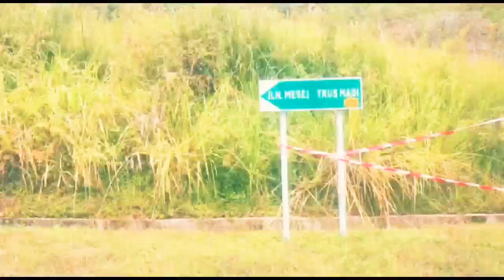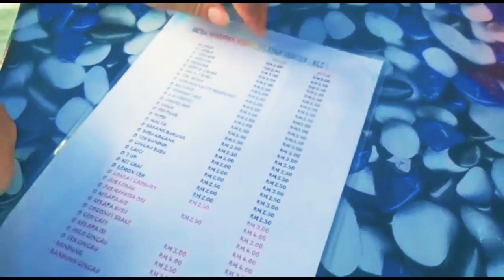Challenge JalanRaya Mencabar Yang Jarang Dilalui Tembus ke pekan Tambunan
jl. gaya motor raya no. 8 sunter ii
motor trail jalan raya
jalan raya motor truk
2 challenges that the organization has experienced
2 challenges youth encounter as a volunteer
2 challenge rule
2 challenge questions
2 challenges experienced by gift of the givers
2 challenges faced by political parties
2 challenges of democracy
challenge 30 days diet
challenge 36
challenge 36 cast
challenge 35
challenge 30
challenge 3 merge dragons
challenge 36 air date
challenge 35 cast
3 challenges
3 challenges to having a successful lac
3 challenges of nation building
3 challenges faced by political parties
3 challenges to having a successful lac session
3 challenges in bake off
3 challenges of prevention
3 challenges to democracy in nepal
challenge 4 dara
challenge 40 hari
challenge 40 hari tahajud
challenge 4 letters
challenge 4 merge dragons
challenge 4 yolo
challenge 4 unravel 2
4 challenges
4 challenges that immigrants face
4 challenges in fortnite
4 challenges of political parties
4 challenges of being an entrepreneur
4 challenge way colchester
4 challenges to democracy
4 challenge wins drag race
challenge 5k air conditioning unit
challenge 5 merge dragons
challenge 5 merge magic
challenge 5 piece garden set
challenge 59
challenge 5k air conditioning unit manual
challenge 55cm corded hedge trimmer
challenge 5 yolo
5 challenges in construction industry
5 challenges in sme in malaysia
5 challenges of ecowas
5 challenges
5 challenges in life
5 challenges experienced by teenage mothers
5 challenges confronting environmental philosophy
5 challenges for educational technology
challenge 6 merge dragons
challenge 6 litre air cooler
challenge 6061 bike
challenge 6 merge magic
challenge 6 yolo
challenge 680 projector
challenge 6061 road bike
challenge 650b tires
6 challenges
6 challenger street gregory hills
6 challenger drive thornlie
6 challenges in the hidden city
6 challenger drive thornlie wa
6 challenges of perseus
6 challenger parade city beach
6 challenges fortnite
challenge 7k air conditioning unit
challenge 72
challenge 7 merge dragons
challenge 700c road bike
challenge 72 grenfell
challenge 7k air conditioning unit manual
challenge 7k air conditioning unit reviews